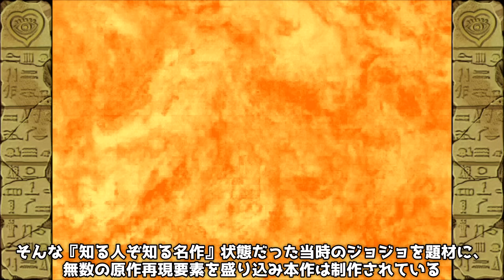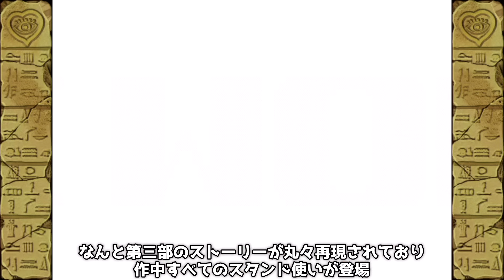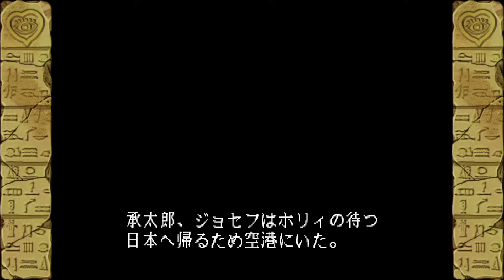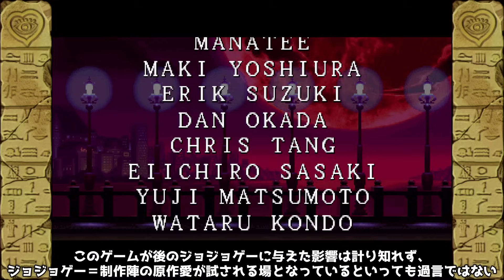【3部格ゲー】ジョジョゲー界の歴史を変えた2Dジョジョゲーの到達点【ジョジョの奇妙な冒険 未来への遺産（PS1）】【ゆっくり実況】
言わずと知れた名作ジョジョゲーのメインモードであるスーパーストーリーモードを中心に紹介